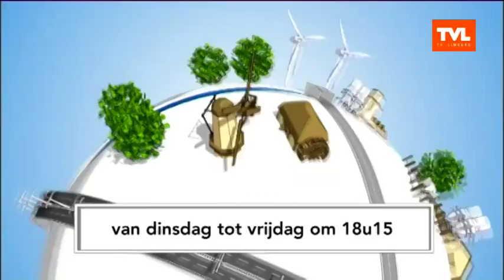SYNTRA Limburg: Wielerverzorger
DAG LIMBURG - Wielerverzorger is één van de opleidingen die je bij SYNTRA Limburg kan volgen. Paul Vangeel volgde de opleiding en is nu wielerverzorger voor Lotto Belisol.